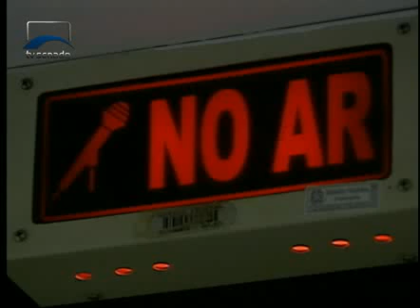Jornalismo - Rádio Senado começa a ser transmitida em São Luís do Maranhão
É a décima região metropolitana a receber a programação da emissora. Além da rádio, que chega agora, a TV Senado já é transmitida no Maranhão desde fevereiro de 2014 no canal digital 51.1.